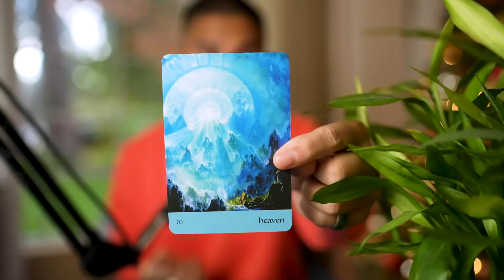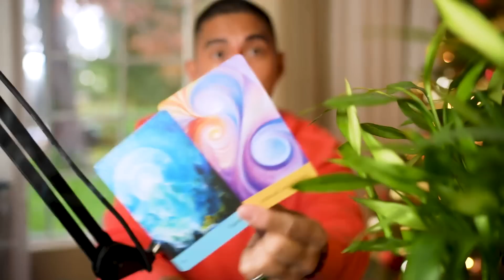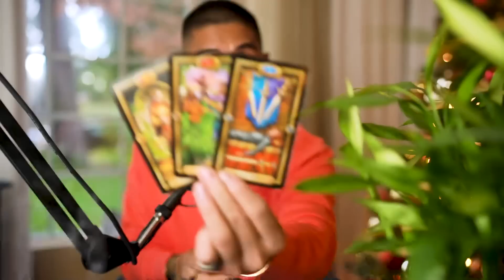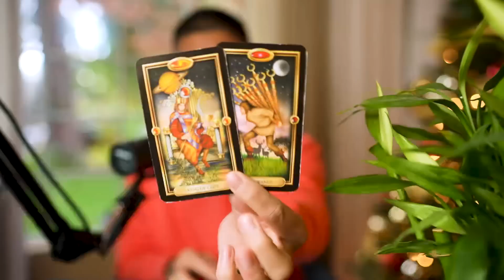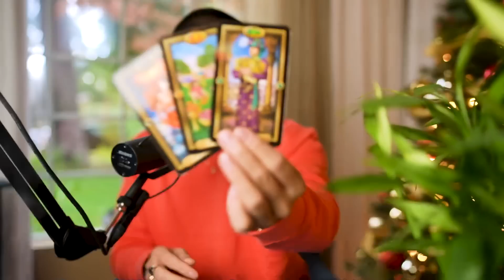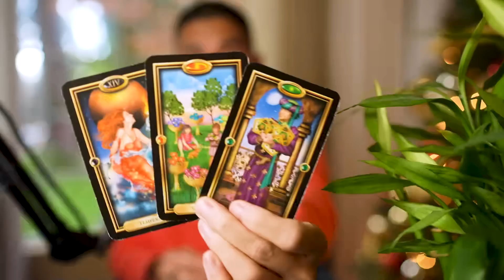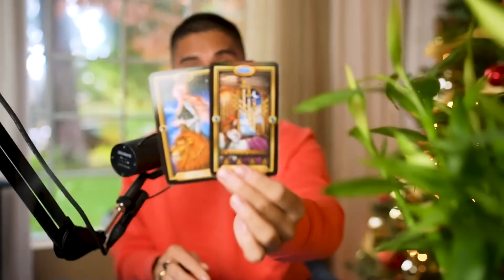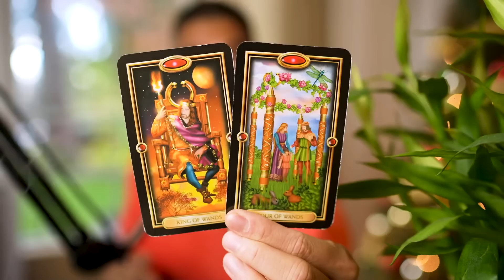Divine Feminine ✨ They Want This Relationship To Manifest 🔮 All Zodiac Tarot Reading